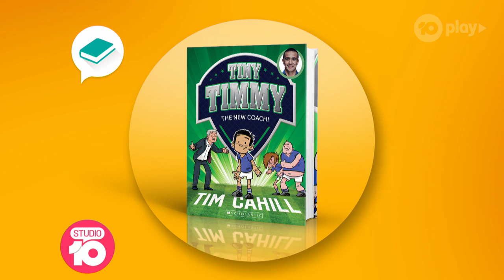Tim Cahill Kicks More Goals | Studio 10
Tim Cahill might have farewelled the football field for good last year, but he's now studying and coaching the sport he loves and has just released the 10th in the Tiny Timmy series of kids books.